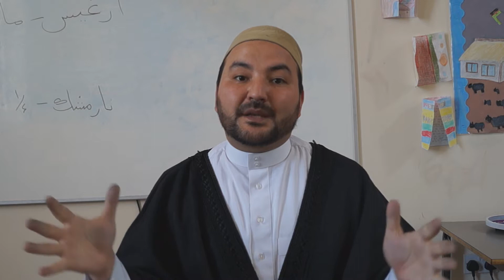Are non muslims allowed in Mosques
Shaykh Atabek Shukrov Nasafi is a noted scholar and specialist in Islamic aqeeda and theological sciences. Undertaking his religious studies at first in secret in Uzbekistan while it was part of the USSR, he has gone on to have an eclectic and comprehensive Islamic education all over the Muslim world.

Already a scholar when he arrived in the Middle East, he studied in Damascus under such luminaries as Mhmd Adnan Darwish, graduating finally from Al Azhar but only after having studied both in Medina and the wider region, for example under Sh. Uthaymeen (and numerous others).

He is currently based in the Northwest of England where he is the founder of the Avicenna Academy.